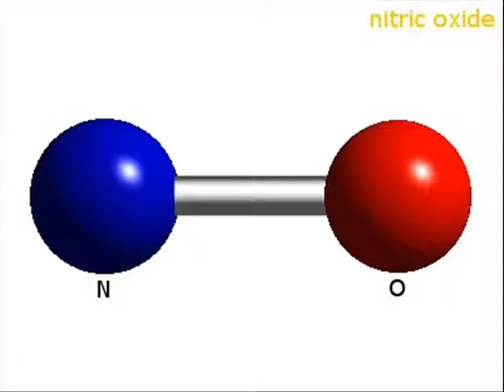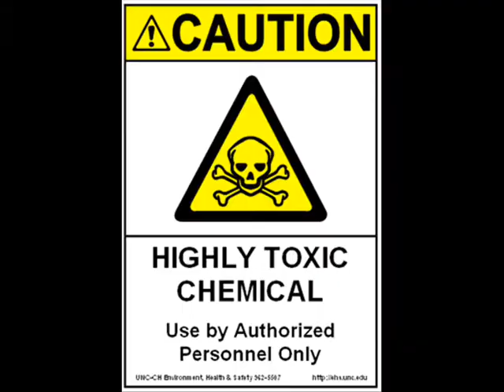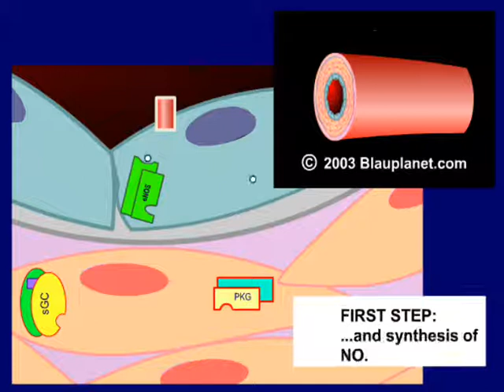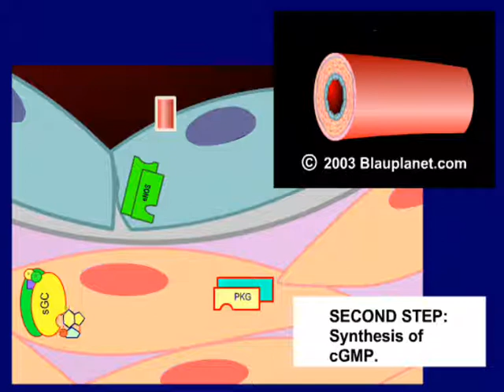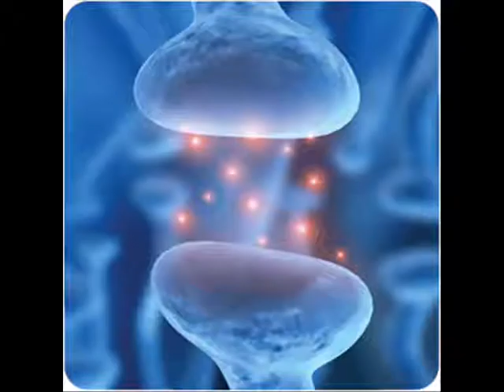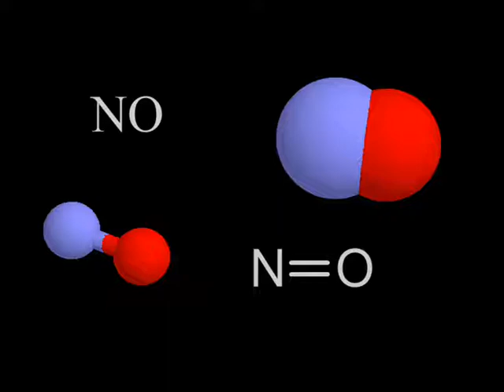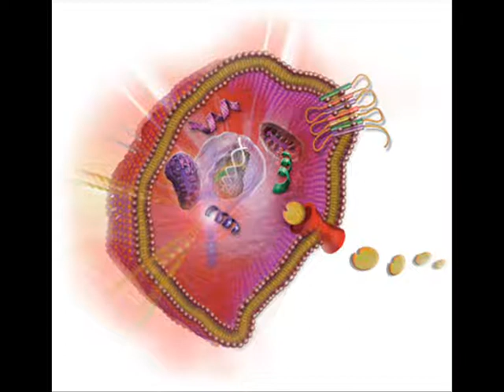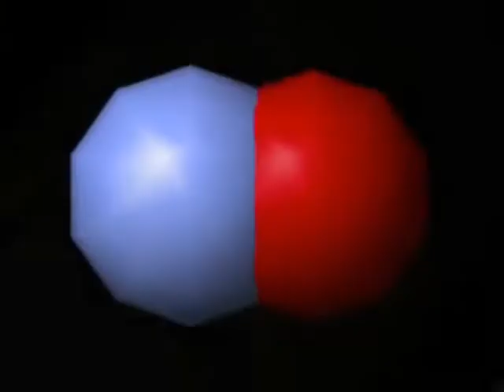NITRC OXIDE MOVIE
A movie about nitric oxide, made by my and my friends.